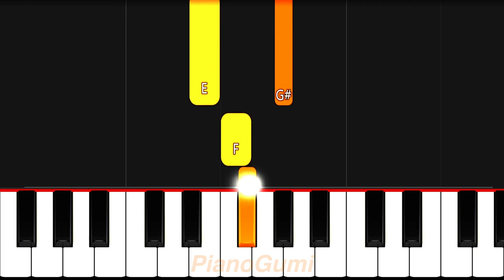Naruto Shippuden OP 3 - "Blue Bird" - BEGINNER Piano Tutorial & Sheet Music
Heck yes Blue Bird !! :O

Here is the beginner piano tutorial to learn how to play "Blue Bird (ブルーバード)" by Ikimonogakari from Naruto: Shippuuden (Naruto Shippuden)!